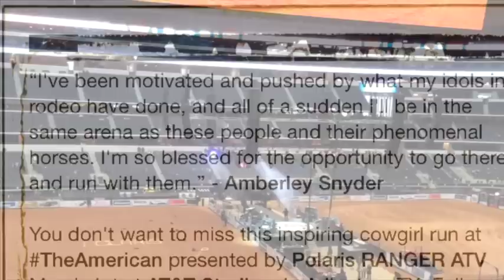ridingonfaith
Amberley Snyder & Busby Quarter Horses

Song:   "Girl On Fire" - Alicia Keys